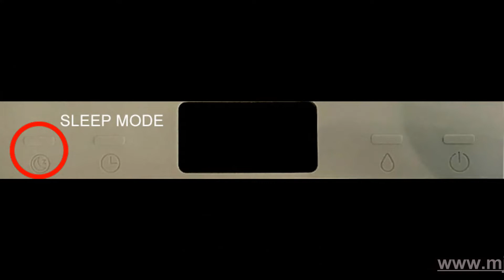novita Air Dehumidifier ND12 8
Features

Semi-Permanent Built-In Ionizer

Auto Humidity Sensor

Preferred Humidity Settings

Sleep Mode Function

Timer Function

Auto-Shut OFF With Full Tank Indicator

Optional Continuous Drainage

Compact